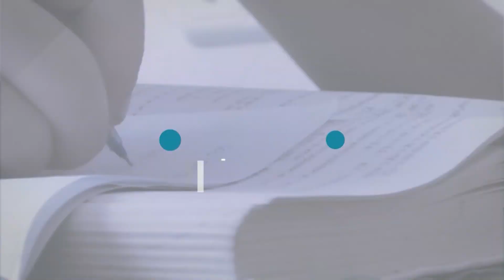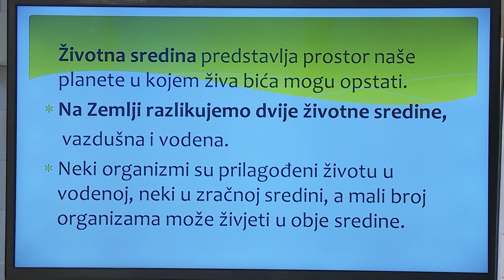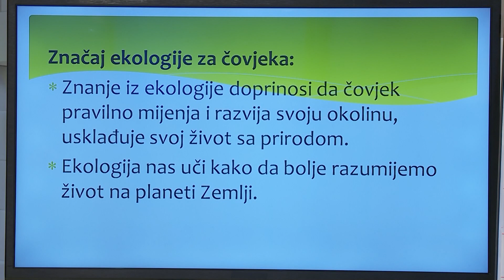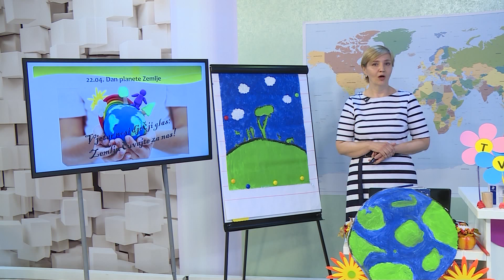TV ŠKOLA - PRIRODA 5.RAZRED 22.04.2020.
Ekologija: Očuvanje životne sredine.